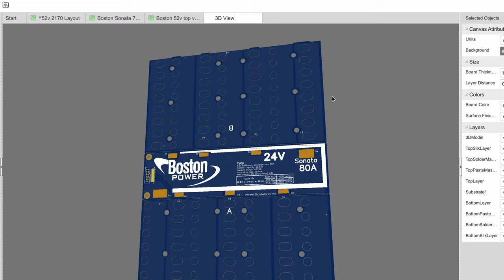Easily install a BMS using a IDC to Screw terminal Adapter